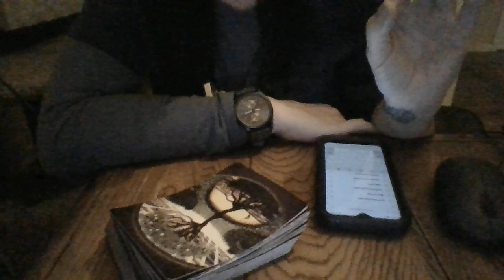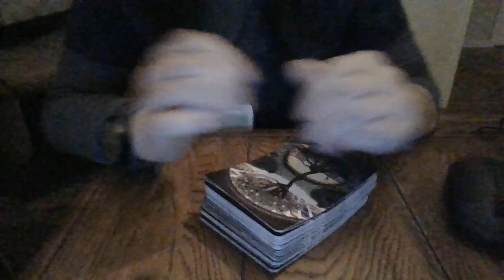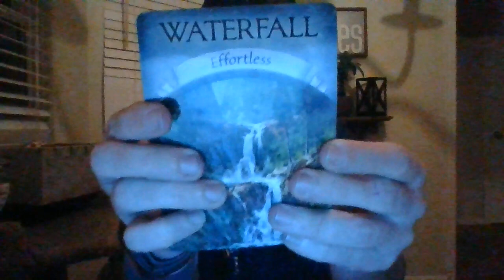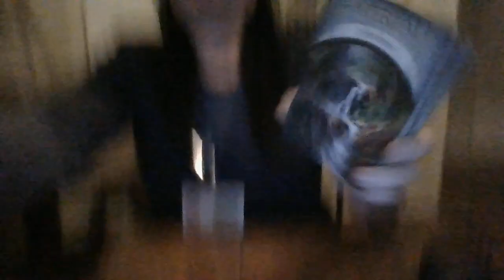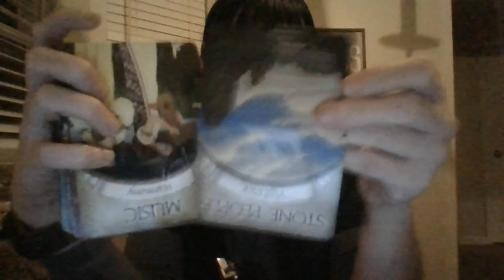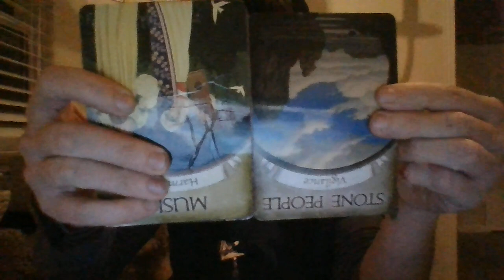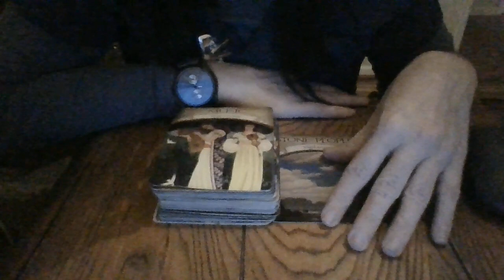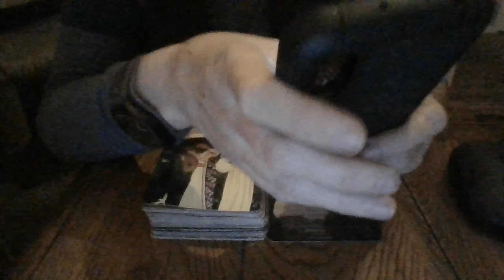FEB 22- "BLUE ON BLACK." (song in description box below)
Gifts: 13905 Creely Drive SW HSV, AL 35803